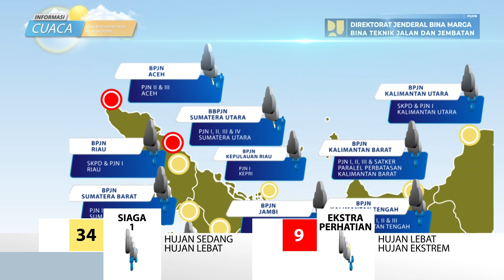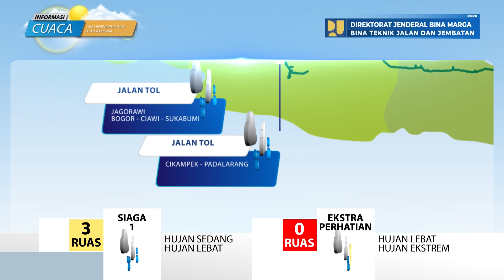Prediksi Cuaca Berdampak Pada Jalan Nasional Tanggal 29 November 2023